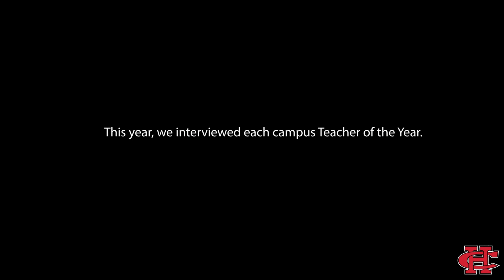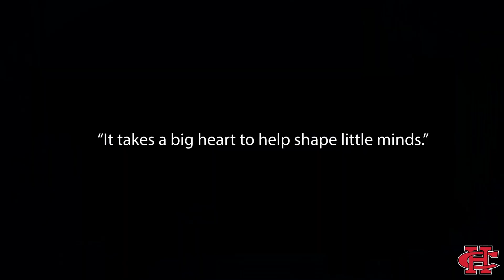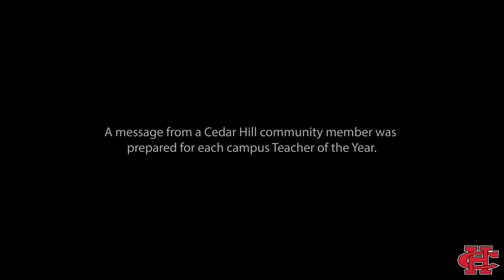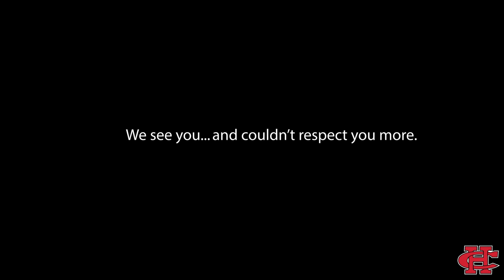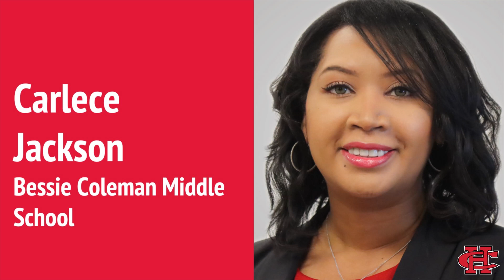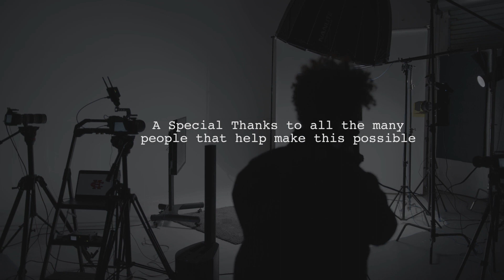Cedar Hill ISD 2020-21 Teacher of the Year Announcement